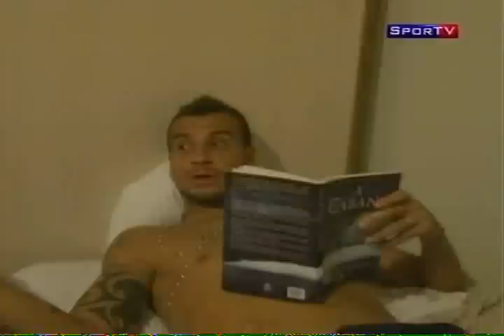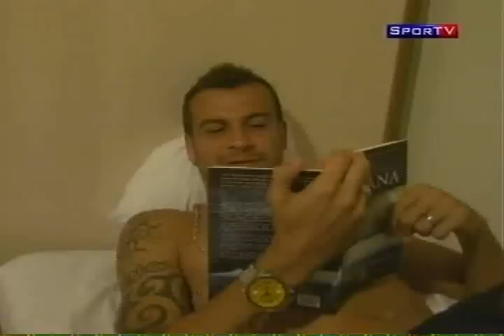Parte_5.avi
Documentário Amor sem Divisão exibido pelo canal Sportv no dia 04/12/2009 contando a trajetória do C.R. Vasco da Gama no ano de 2009. - Parte 5